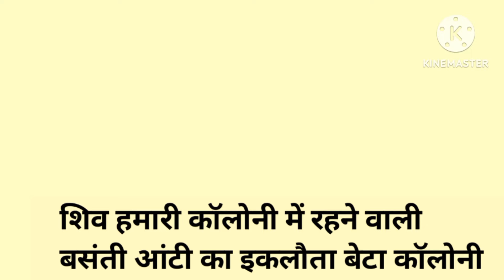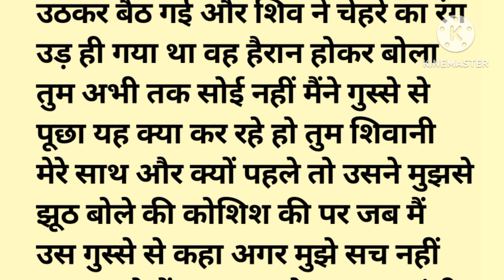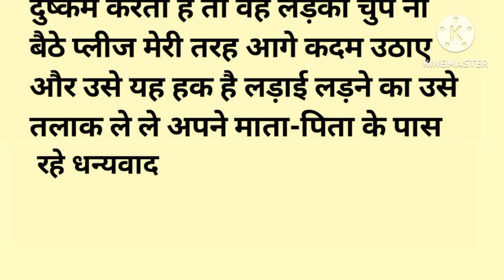Suvichar||An Emotional heart touching story||Sad story||treending story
Emotional story
heart touching story
 Hindi kahaniya
Pariwarik kahaniyan
Family story
motivational story
Pariwarik story
audio book story
best story
bed time Stories
suspension story
sadabahar kahaniya
shilpaki ki awaj
dil ko chhu Jane wali kahaniyan
best story
new story
Hindi kahaniya
Romantic storysad storySuspension story Sachhi Kahani Hearttouching Story motivational story in hindiMotivational story Emotional Story hindi storysuvichar in hindiSuvichar suvichar | an emotional heart touching story | motivational story | moral story hindi sacchi kahanihindi kahaniyanhindi moral storyhindi moral stories
uuad8WvibK7Hk4ZC